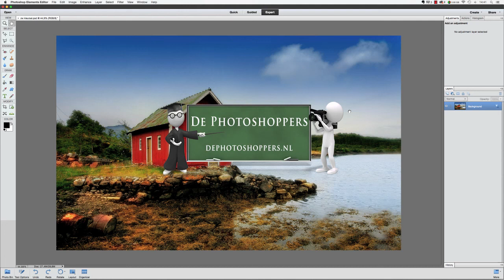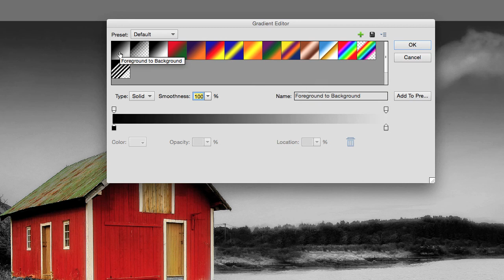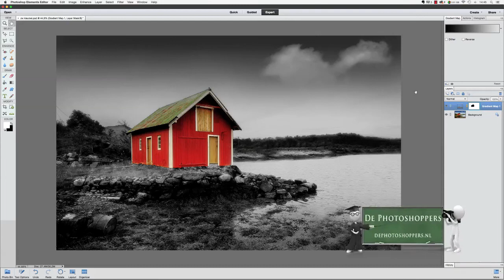Elements: Zwart-Wit met een object in Kleur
Een veelgevraagd effect is het maken van een zwart-wit omzetting waarbij één object in kleur blijft. Er zijn veel manieren om dat te doen, maar er is er maar één die altijd werkt en bovendien het makkelijkst is. En die leer je in deze video over Elements.